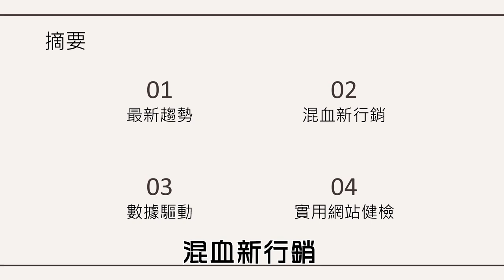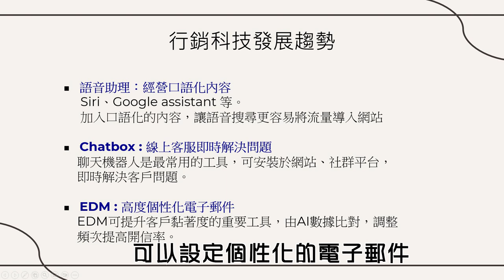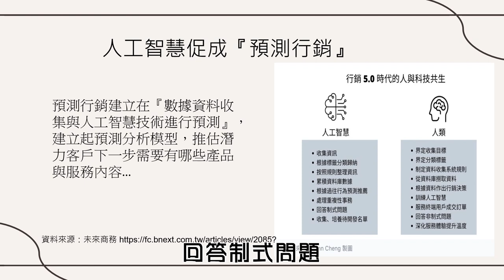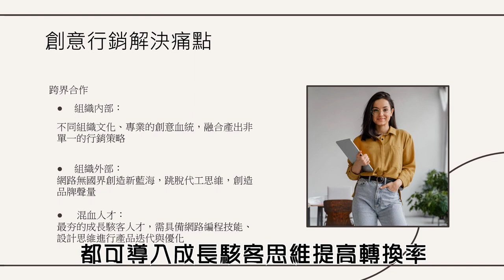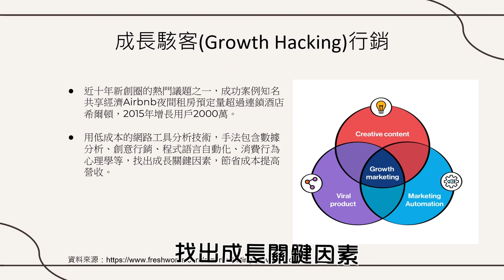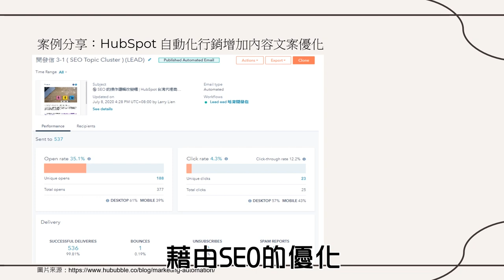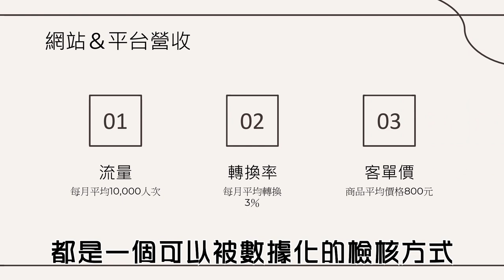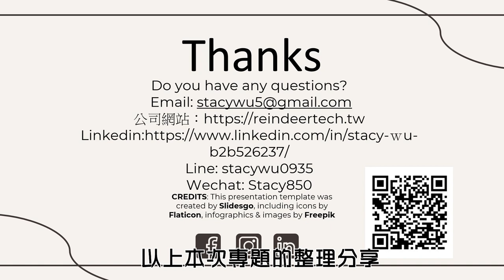[百業分享堂]混血新行銷-行銷科技（MarTech) 趨勢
分享人：Stacy Wu/晨真行銷科技(Reindeer tech)創辦人
專長：數位轉型、品牌行銷、跨境電商、文創多媒體
Line:stacywu0935
Wechat:stacy850